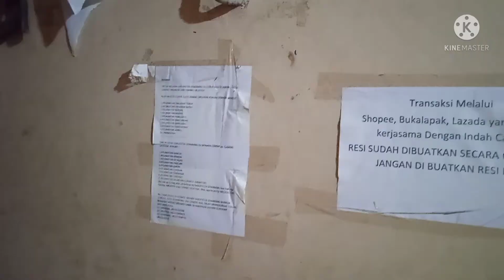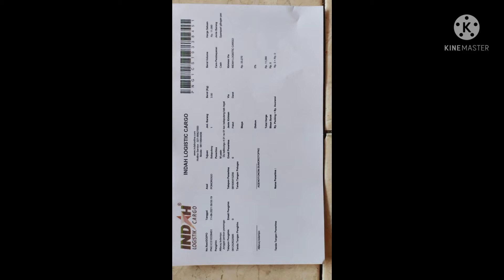PERJALANAN MILING YM20 KE KALTIM DAN NTT@CokroTV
poles itu berbeda dengan karakter masing2 tidak sama dengan milik kita walapun itu sama mrek dan tips. rpm cara kerja berbeda  tpi kami mengusahakan maksimal. tretums operator dan segi bahan.